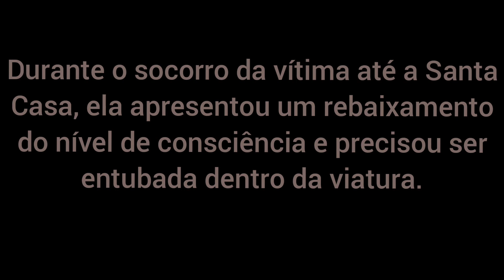Trabalhador é socorrido em estado grave após desabamento de laje em obra em Franca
Na manhã desta sexta-feira, 15, um trabalhador foi socorrido em estado grave após uma laje em uma obra na rua Água Santa na Vila São Sebastião ceder e cair sobre o homem.

Segundo o Sargento Diógenes Toledo do Corpo de Bombeiros, os trabalhadores estavam realizando uma reforma na residência, quando por motivos a serem apurados, a laje cedeu, caindo em cima de um dos homens.

O socorro foi acionado, equipes do Corpo de Bombeiros e a USA do Samu foram para o local. A vítima no momento estava consciente e estável, com escoriações pelo corpo e dor intensa, suspeita de fratura na perna, sendo socorrida às pressas para a Santa Casa de Franca. No caminho a vítima apresentou uma piora e teve que ser entubada.

A Polícia Militar foi acionada para registrar a ocorrência. As causas do acidente serão apuradas.
O sargento Diógenes Toledo do Corpo de Bombeiros e o Dr. Rafael Talarico da USA do Samu dão mais detalhes dessa ocorrência.